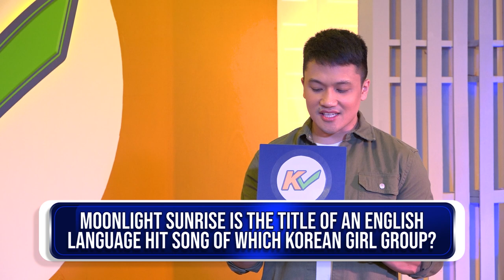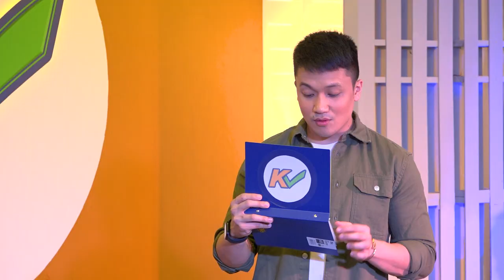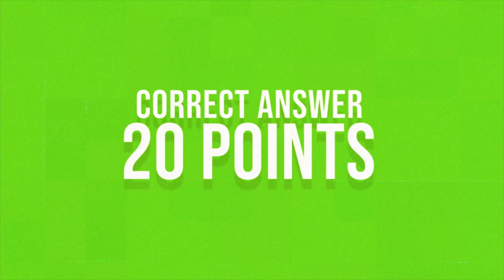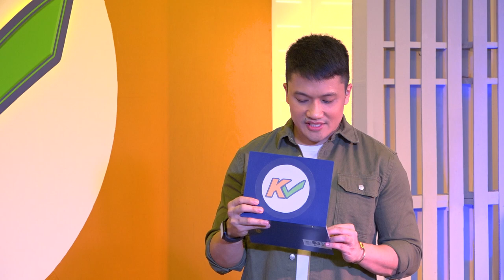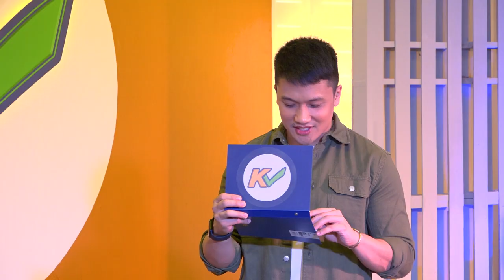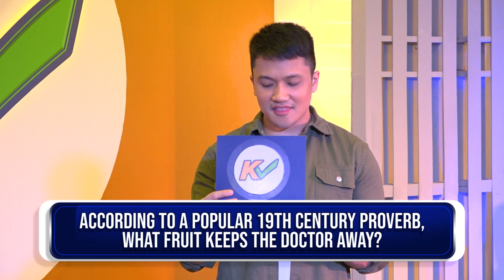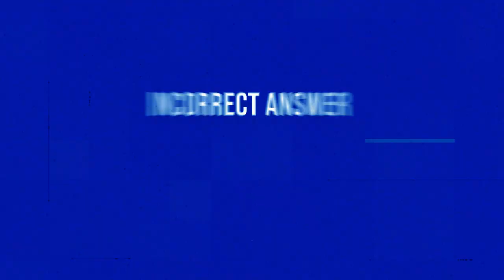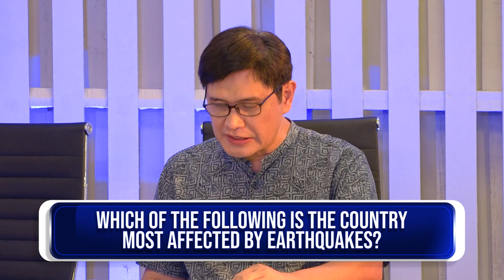KCHECK | Week 3 Episode 13